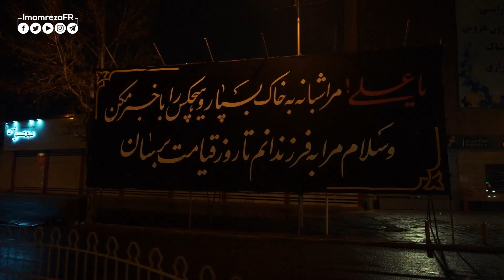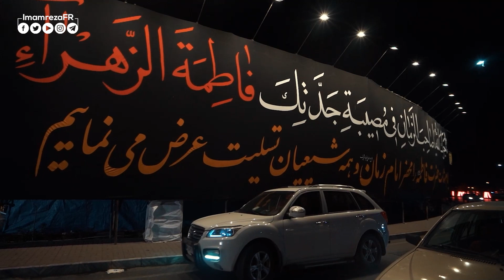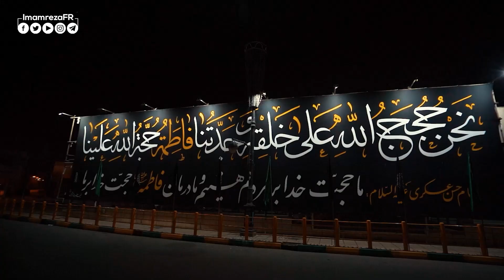FATIMA (AS), NOTRE MÈRE ZAHRA